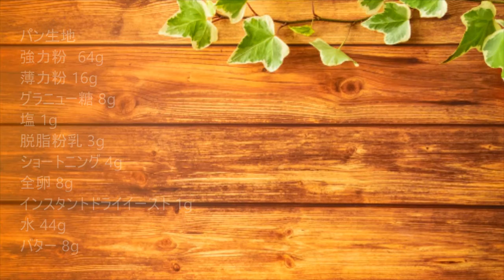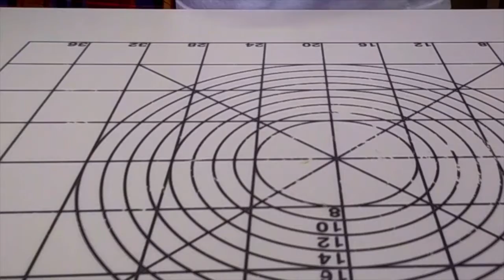【パン作り】 手ごねで本格的なパンを簡単に分かりやすく！ 【ミックスビーンズのパン】色んな豆の味が楽しめる Making Mixed beans bread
パン生地
強力粉　64g
薄力粉 16g
グラニュー糖 8g
塩 1g
脱脂粉乳 3g
ショートニング 4g
全卵 8g
インスタントドライイースト 1g
水 44g
バター 8g
Bread dough
64g strong flour
16g flour
8g granulated sugar
1g salt
3g skim milk powder
8g egg
1g instant dry yeast
44g water
8g butter

パン作り動画を中心に投稿しています　時々頭がおかしくなります
パン食べるのも作るのも好きです　ハード系ならドライフルーツ一杯入ったやつソフト系ならもちもちしたやつが好きです

現役のパン職人で性別は秘密です

非常に多趣味な人間ですが熱しやすく冷めやすいタイプです　なかなか長続きしないことが多くなんか続けられることに挑戦したい、自分の学んできた技術を生かしたことがしたいと思いこのチャンネルを作りました(初投稿は2020/05/13)　いつまで続けられるかはわからないですが同じ職種の方やパンが好きな方と繋がりができたらいいと思ってます

なんか真面目に紹介文書いたけどリアルはめちゃくちゃふざけたやつです　スパゲッティとサッカーとyoutubeでゲーム実況みるの好きです

仕事休みの日は深夜２時くらいまで起きててBS11とかでアニメみたりしてます　どうでもいい情報ですね

I post mainly on bread making videos. Sometimes I get crazy.
I like eating and making bread. I like hard foods that have a glass of dried fruit and soft foods that I like.

An active baker, whose sex is secret

It's a very hobbyist person, but it's a type that easily heats up and easily cools down. I want to try something that can't last for a long time and want to make the most of the techniques I've learned. 2020/05/13) I don't know how long I can continue, but I hope to be able to connect with people of the same job type and people who like bread.

Somehow I had a serious introduction document, but the real one is a ridiculously playful guy. I like watching spaghetti, soccer and the live commentary on youtube.

On my day off from work, I wake up until about 2 am and watch anime such as BS11.

再生リスト

おすすめしたい動画！

【ベーグル】和の味のもっちり抹茶餡ベーグル作ってみた　Making　Matcha bean bagel

【クランベリーとクルミのパン】クルミの香ばしさとクランベリーの酸味の効いたパン  Make cranberry and walnut bread

【ミニソーセージパン】ちっちゃいソーセージのパン作ってみた　手頃で簡単　Make mini sausage bread

【ベーグルサンド】　クリームチーズと生ハムのベーグルサンド　Making Bagel sandwich

【ネギ味噌チーズパン】味噌生地を使った和風なパン　Make green onion miso cheese

【チョコレートパン】甘くて美味しいチョコレートのパン作ってみた　簡単に作れる！  Make chocolate Bread